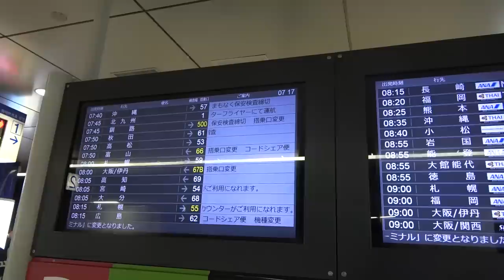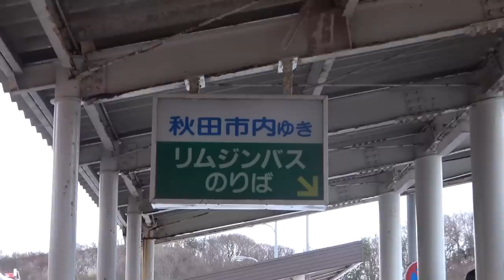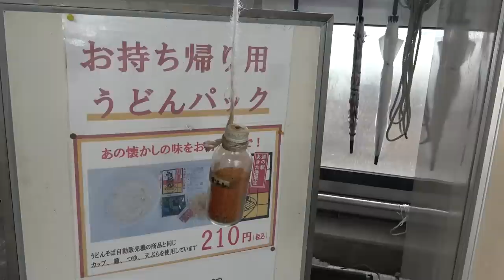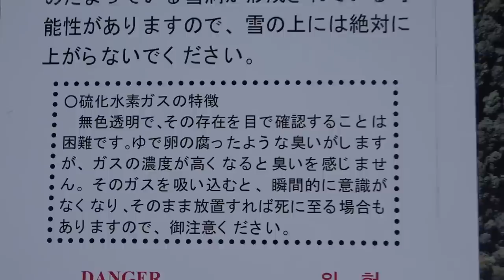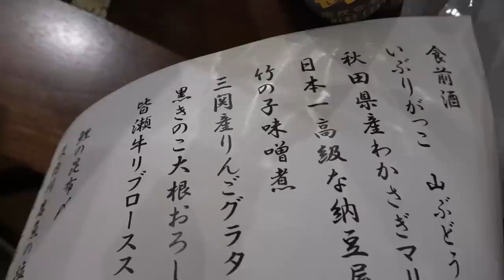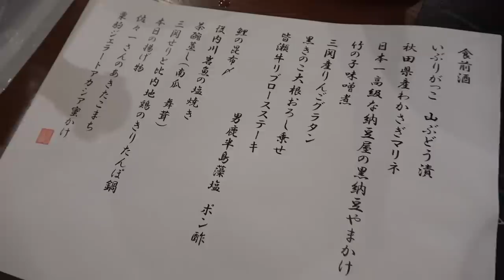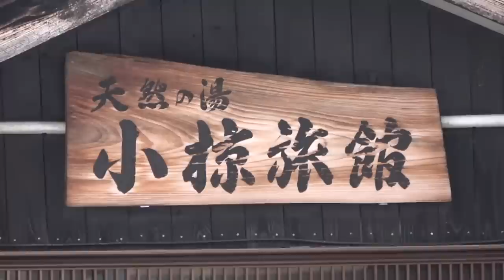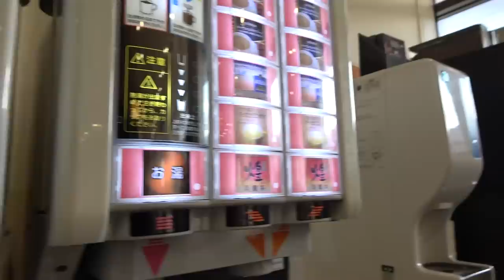【秋田1泊2日】風呂と食事が最高！泥湯温泉に行ってきました 12/29-101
2019年12月29日
秋田に寝台車の撮影をしに行く用事があり、それで帰るのは勿体ないのでどこか温泉に行くことにしました。前から行ってみたかった泥湯温泉が偶然空いており宿泊。温泉と食事が最高でした。